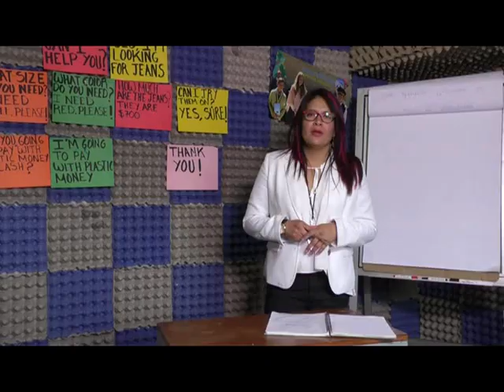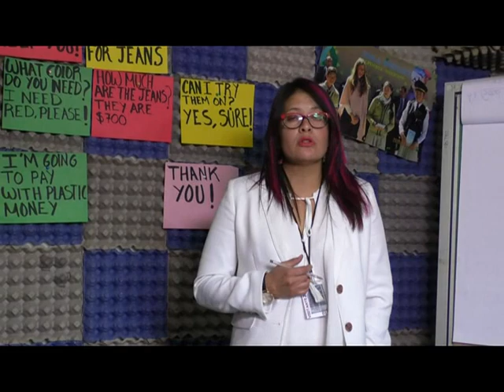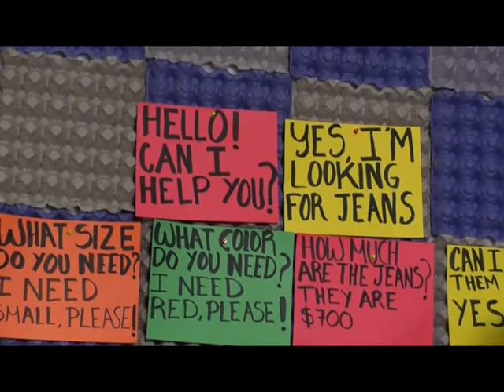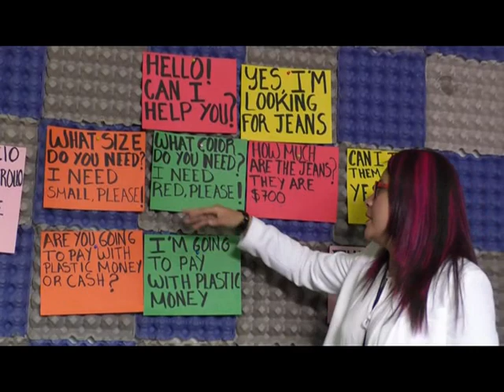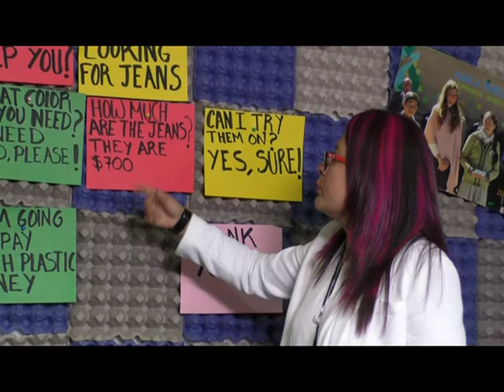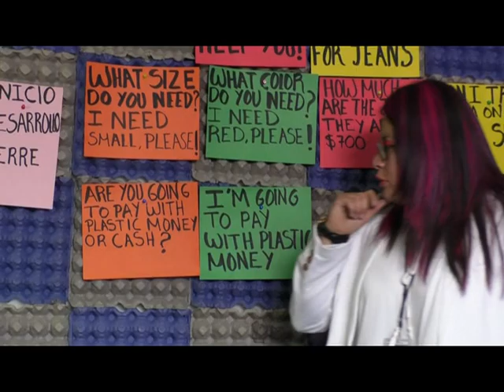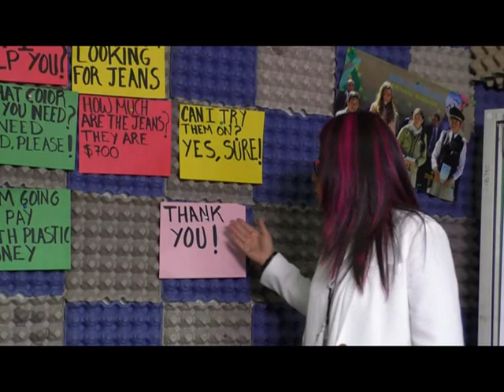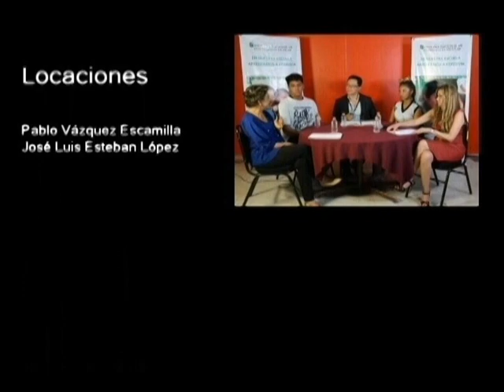CE 17-18/ Inglés/Turno matutino/EST 28